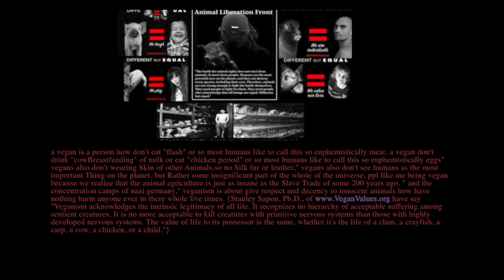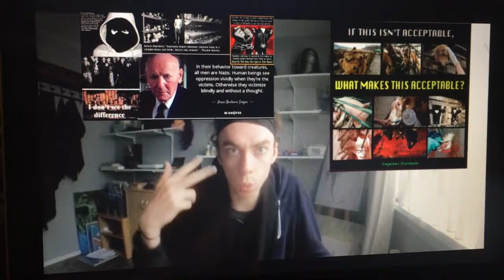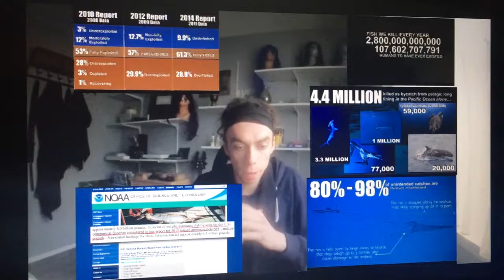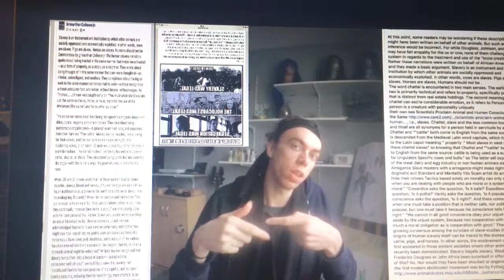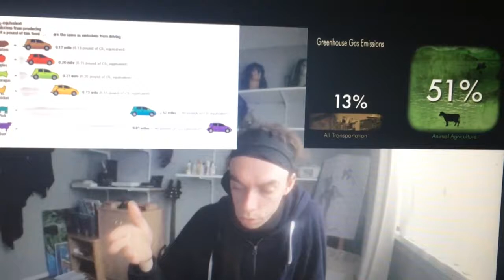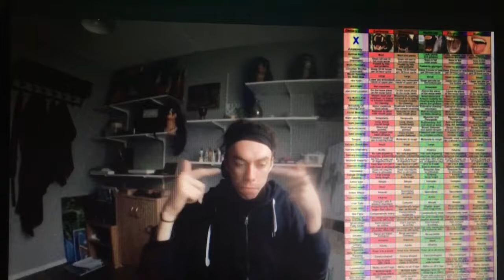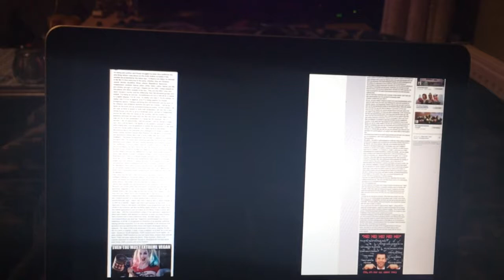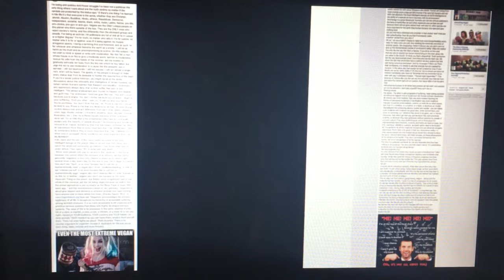the best biocentric morality animal rights philosophy lecture of 2017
this is a lecture of animal rigjts and veganism from a biocentric point of view. be grimarthar ceikeverjn and vegan animal rights and environmental scholar and philosopher.'
I reject the idea that humans are superior to other life forms. Man is just an ape with an overly developed sense of superiority." and check also this video where a Other great ape beats a human ape in iq test

9. Discards and bycatch in Shrimp trawl fisheries.
Land animal biomass statistic:
"The Earth's Biosphere: Evolution, Dynamics, and Change" (MIT Press"

The Laws Of Ecology And The Survival Of The Human Species
 by paul watson
animal agriculture and human population grow. animal agriculture is at least responsible For 51% of all the greenhouse gas emissions, and all the forms of transportation together is 13%

What Causes Ocean "Dead Zones"?

Vitamin B12 Deficiency is a Myth by Cindy Jones-Shoeman;
The American Journal of Clinical Nutrition reports that 39% of Americans have low levels of B12. If only 1% of Americans are vegan, how can a B12 deficiency be a vegan issue?

The mirror of the true is my all round vegan animal rights active channel + philosophy and psychology channel.'